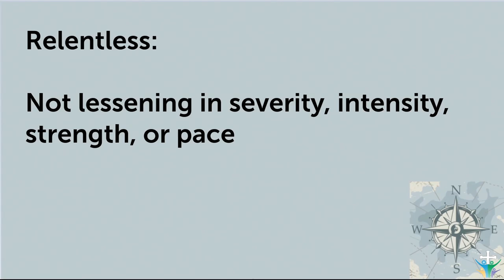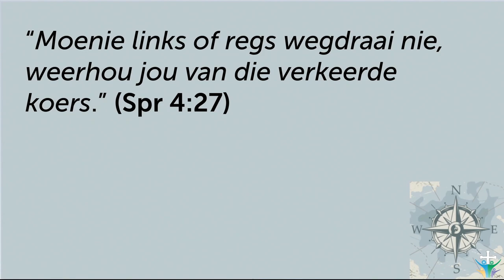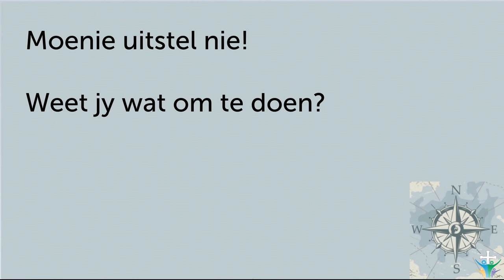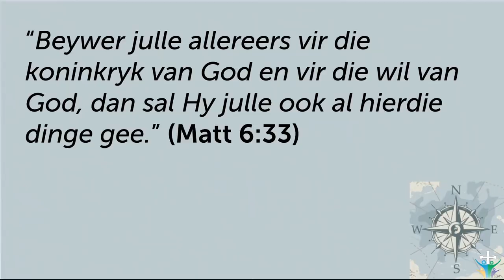Stap jou pad sonder twyfel! (Pt.4)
Hierdie is 'n snipsel van die preek: Lewe doelgerig vir die toekoms (Johan Delport)